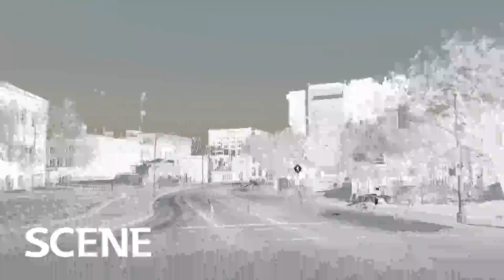SCAN LOCALIZER LD TEST